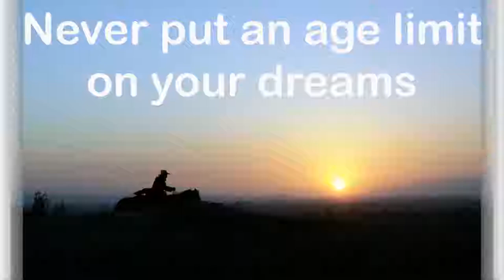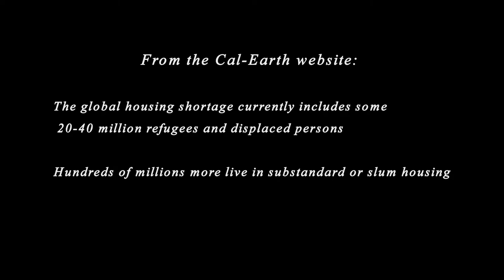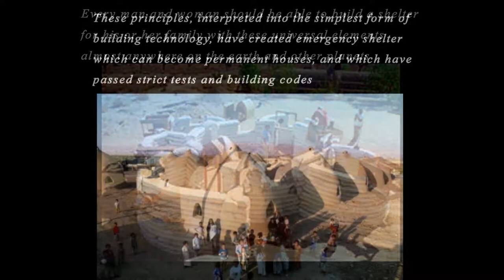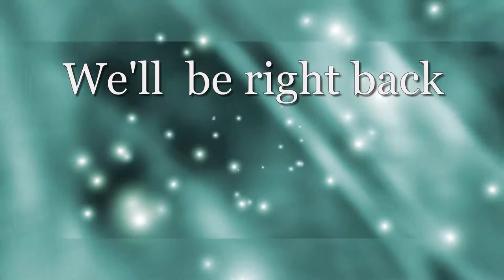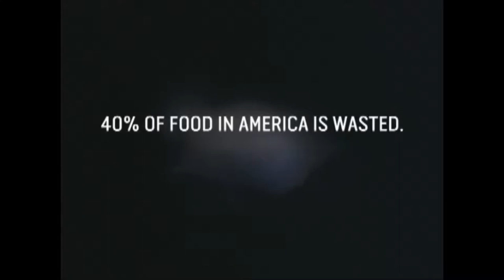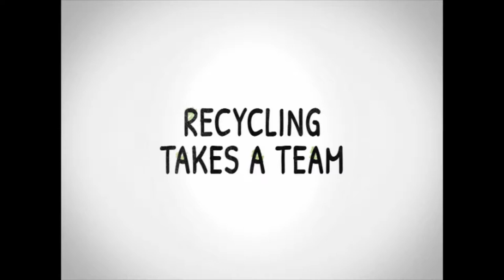When Earth Turns to Gold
Host Joan Rudder-Ward and guest co-host Christine Pence with tour guide Alice, tour the Cal-Earth Institute in Hesperia, CA.

Cal-Earth develops and educates the public in self-help, environmentally sustainable building designs houses anyone can build with their own two hands, using locally available earth, sandbags and barbed wire